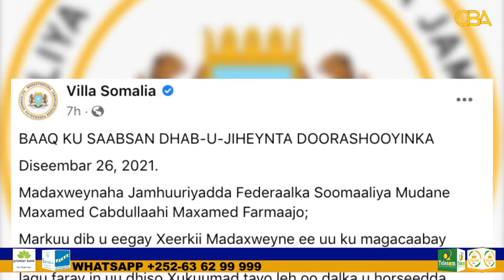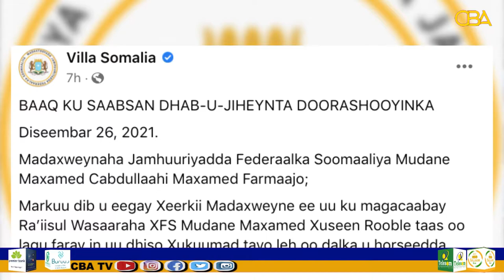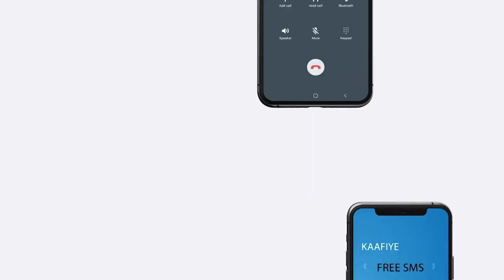Farmaajo oo Rooble ku eedeeyey in Hogaamin waayey geedi-socodka doorashada